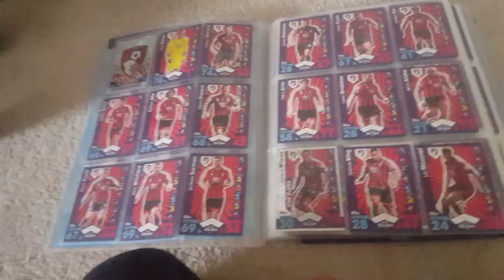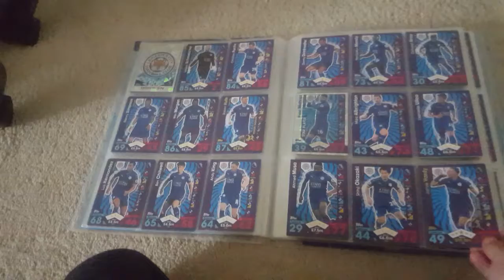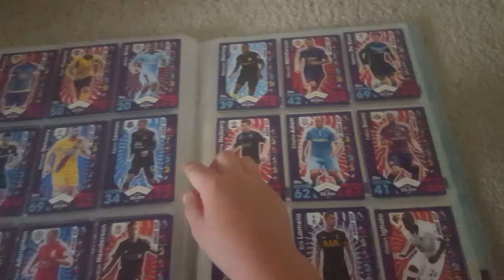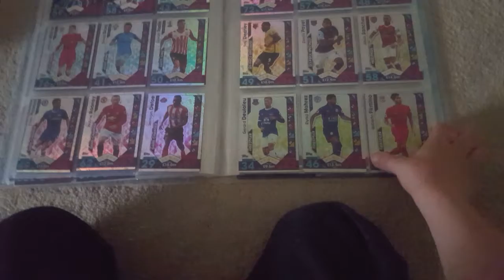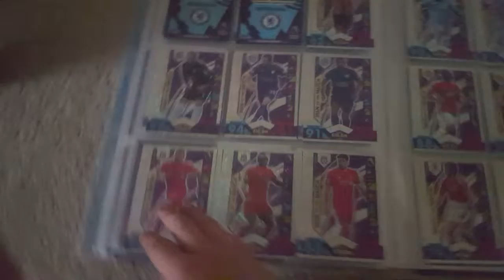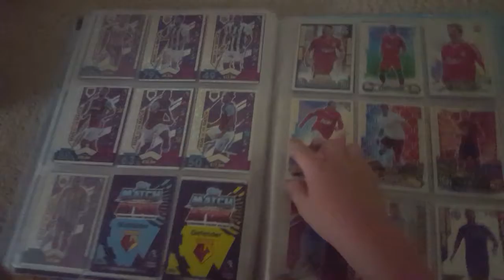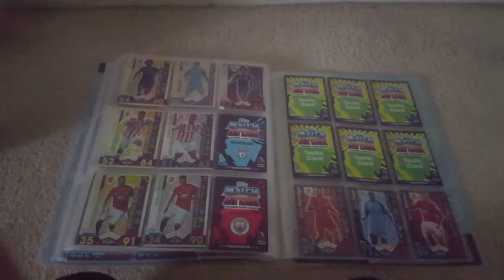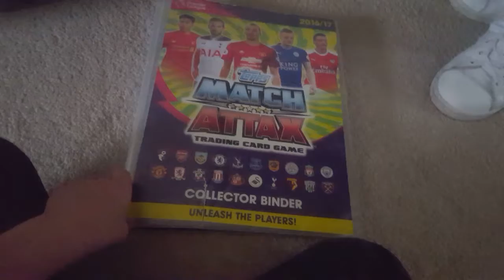Match attax premier league binder update part 2!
I'm showing off my match attax premier league binder for the 2nd time!